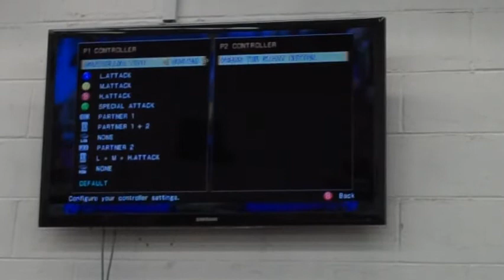Edward McKay MVC3 Tournament Round 1 (Feb. 2011): Garebear VS Ryan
Match between Garebear and Ryan at the Marvel VS Capcom 3 hosted at Edward McKay Raleigh NC on February 2011.